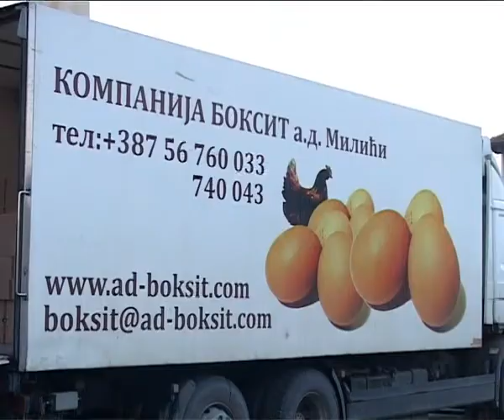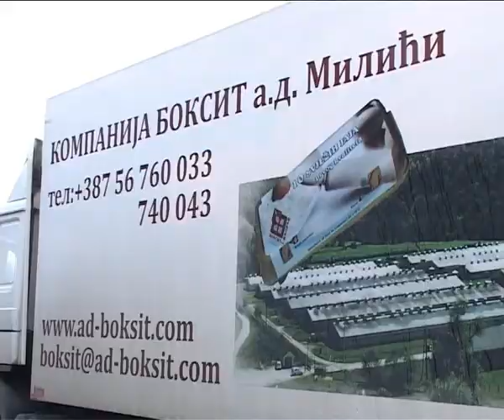Pomoć Eparhiji raško-prizrenskoj - J.Stojković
POMOC BOKSITA EPARHIJI RASKO PRIZRENSKOJ